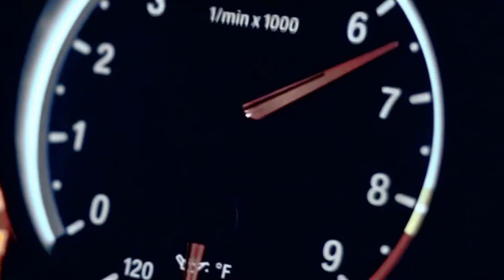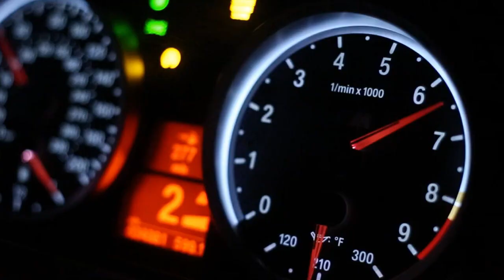Rich Blonde Bombshell - by Pete Murr & Wolfgang Leng - Limelight Lemurs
" Rich Blonde Bombshell " by Pete Murr - Guitar, Synth, Drums + Video & Wolfgang Leng - Guitar, Bass, Synth, Fx, Pecussion & Co Production - Limelight Lemurs - Vocals by Gary White - Electro, Funk - Rock

We wish you much FUN !

Many greetings from Pete & Wolfgang